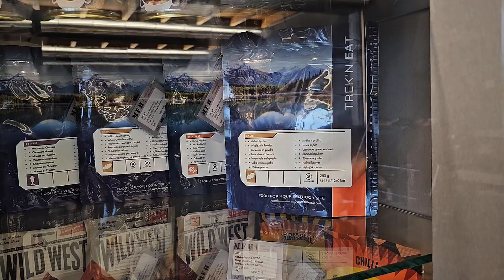BEI MFH IM SHOWROOM mit Andi Söldner vom Söldner Messerladen // Max Fuchs AG Freyung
Ambulo Black Coating: (SOLD OUT)

FÄLLKNIVEN DC4 SCHLEIFSTEIN:

FÄLLKNIVEN DC3 SCHLEIFSTEIN:

 Amazon Wishlist ;-)

Mein Englischsprachiger Gearchannel "Teutonip0c Gearhead":9